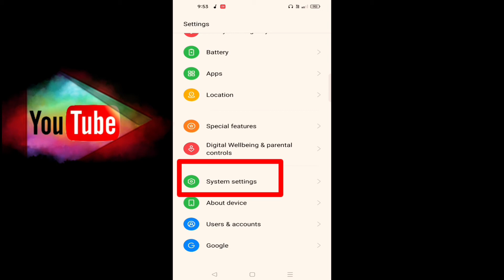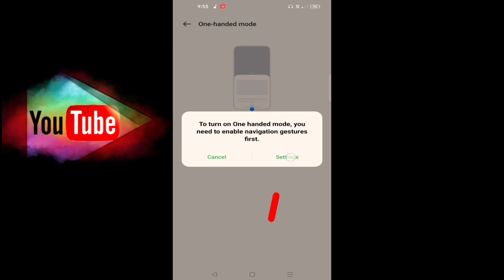Back button sidha kaise karen, menu button back button left to right kaise karen, 📲